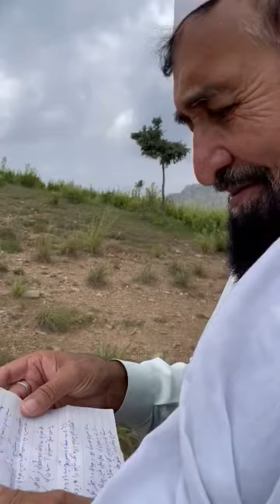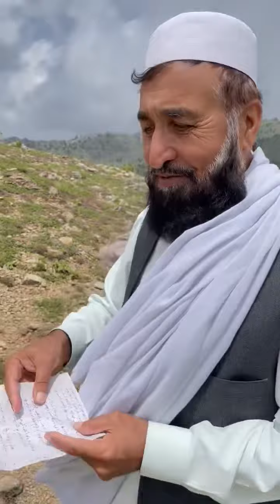Pir Muhammad Karwan | khost tora wareee